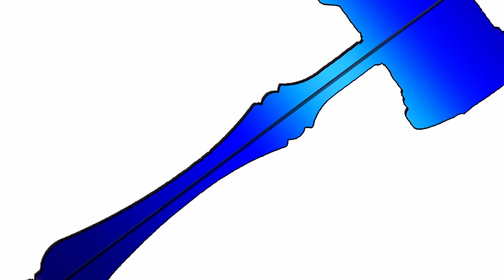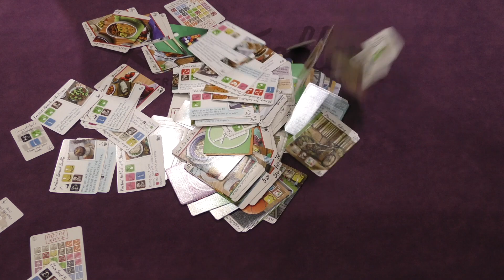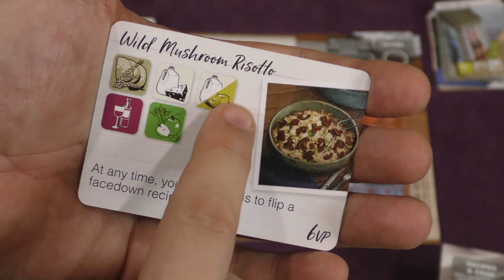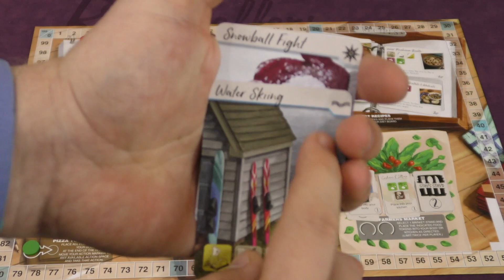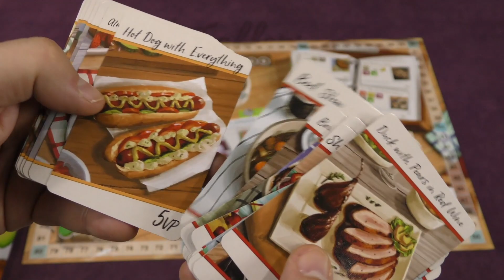Consumption: Food and Choices Review - with Tom Vasel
Tom Vasel takes a look at a Food themed worker placement game!

00:00 - Introduction
01:20 - Overview
08:53 - Final Thoughts

Dice Tower Cruise (Febuary 13-18, 2021)